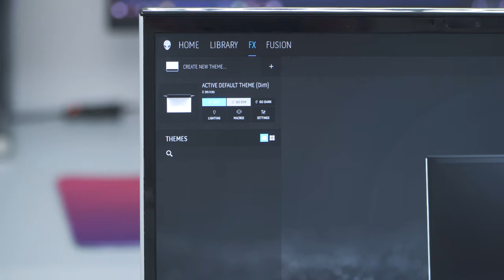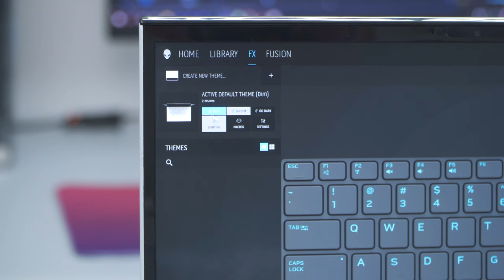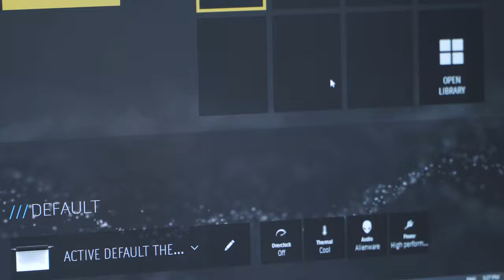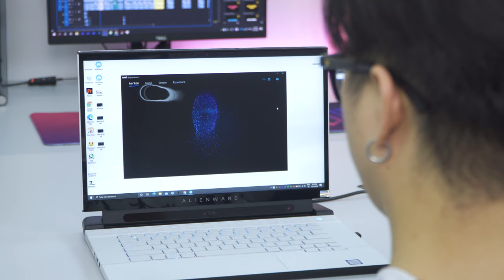Alienware M15 R2 : Sau 2 tháng Hoàng Vâu sử dụng - Có đáng để chọn? LaptopAZ | LAPTOP AZ